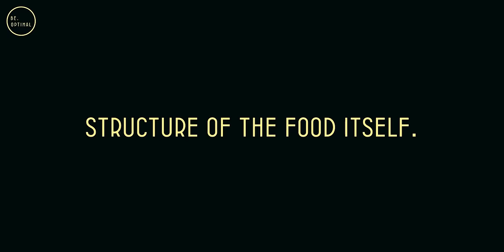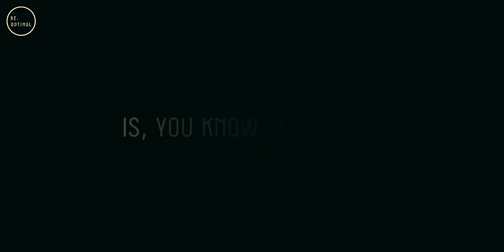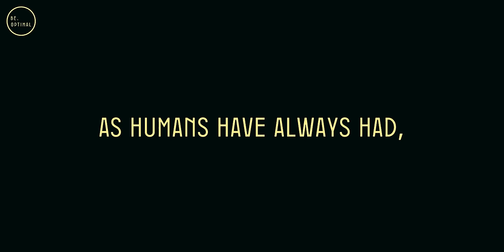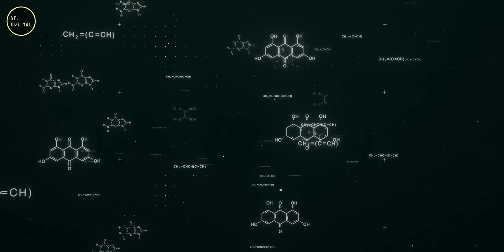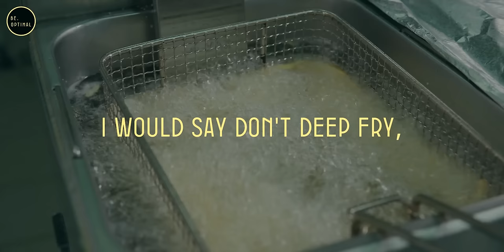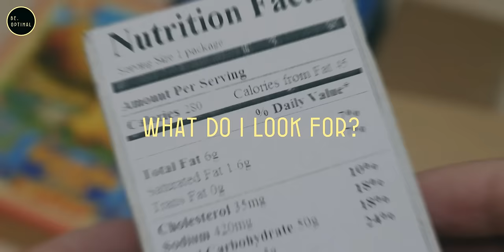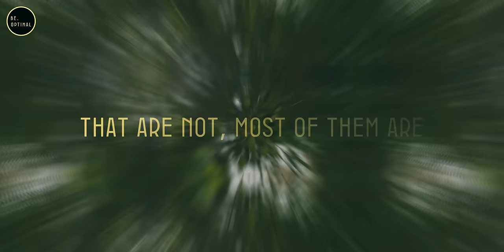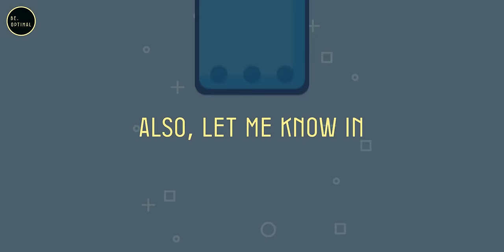Change Your Cooking Oil & Heal Your Body| Dr. William Li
In this helpful video, we're talking about cooking oils and how they affect our health. A famous chef explains how frying food changes its chemistry and why using oil multiple times in restaurants can be risky. We focus on healthier choices, especially extra virgin olive oil, which is famous in Mediterranean cooking and has lots of good effects on health. We talk about the benefits of olive oil, like its polyphenols, and how to choose the best one. We also share easy ways to use olive oil in cooking and how it can help our bodies absorb nutrients better. Come along as we explore the goodness of olive oil and its many uses in the kitchen.

Topics covered:
-Talking about healthier oils and the benefits of olive oil.
-Highlighting the risks of reusing oil and deep frying.
-Explaining the chemical changes that occur in oil and food when frying.
-Stressing the importance of knowing where our food comes from.
-Discussing the polyphenols found in extra virgin olive oil (EVOO).
-Explaining how to choose high-polyphenol mono-varietal oils.
-Recommending specific olive varieties for better health.
-Sharing practical tips for using olive oil in cooking.
-Advising on limiting daily consumption of olive oil.

This channel features instructional talks from a wide spectrum of well-known figures in an effort to inspire, motivate, and educate our audience

At Be optimal we try to help individuals to unlock their ultimate potential through health, mind, and body optimization. We aim to educate, inspire and empower people to take charge of their lives and accomplish their goals. To do this, we accompany the content with our own animations, using images and text to facilitate understanding and create original pieces of content. The visual format, the drawings and the schemes, bring color and life to the speeches. Improving comprehension, integration of information, while contributing to entertainment!

1) This video has no negative impact on the original works.
2) This video is also for teaching purposes.
3) It is transformative in nature.
4) I only used bits and pieces of the videos to get point across where necessary.
But we allow ourself to use them in order to help people in motivational form. If any owners would like me to remove the video we have no problem with that, just send me a letter